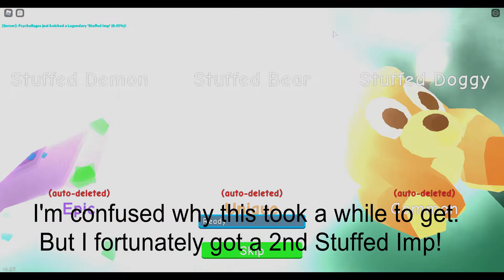Roblox Bubble Gum Simulator! I hatched the 0.001% Pet on Carnival Area.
Hello all! Today I get a good legendary pet on camera! I was really surprised and happy when I got this. I hope you enjoy!